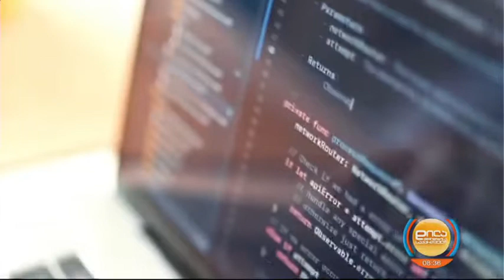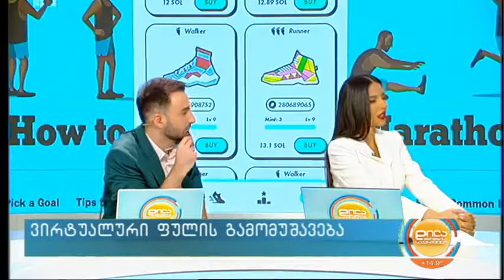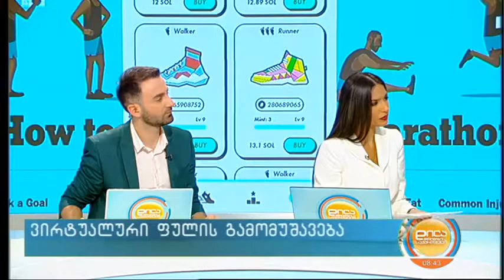ვირტუალური ფული-ლიკა ლეკიშვილი-"დე-გემ-ფაი ჯორჯია"; დილა მშვიდობისა საქართველო-2022.05.18